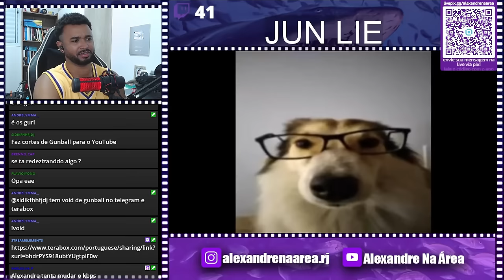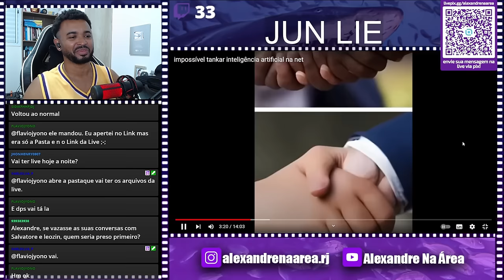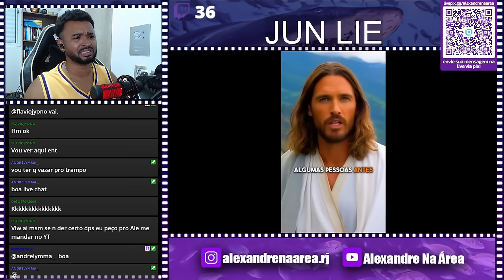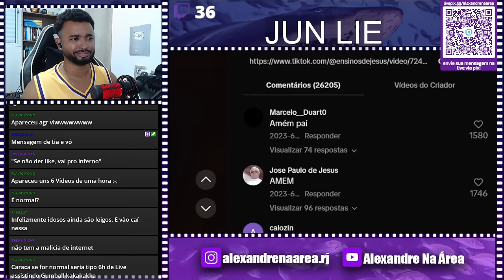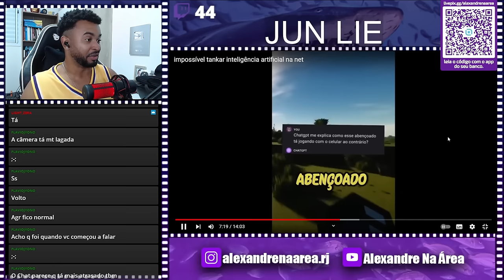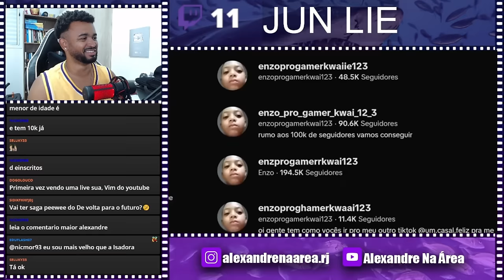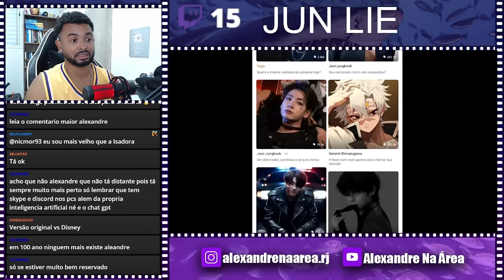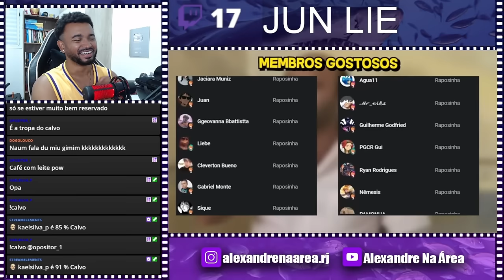SÓ DOIDEIRA | impossível tankar inteligência artificial na net @Junliee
💻 Configurações do meu PC:

Processador: Fx 8320e
Mobo: Ga970 USB3
GPU: GTX 1660 Super GDDR6